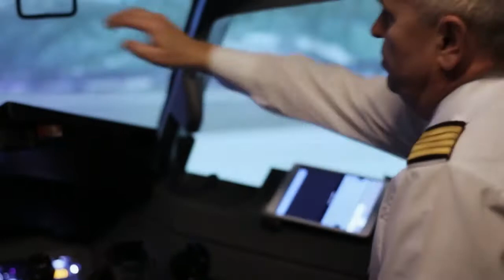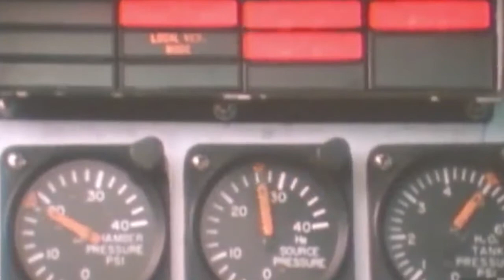There’s No Failure Only Opportunities | Neil Armstrong Interview | Motivational Speech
In this video we will talk about There’s No Failure. Only Opportunities | Neil Armstrong Motivation Speech.